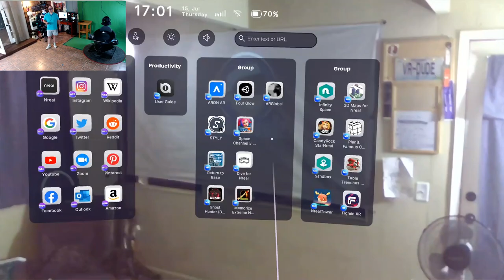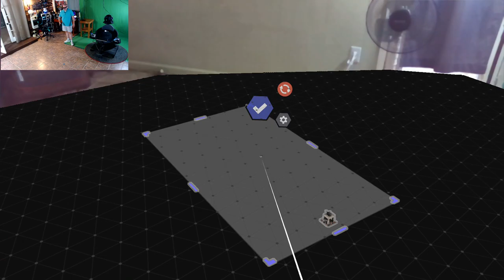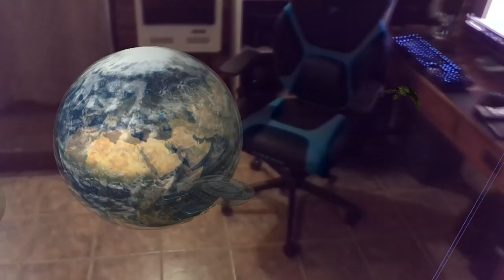Augmented Reality App Testing - Table Trenches And Figmin XR In The Nreal Light AR Glasses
Today I am jumping back into my Nreal light Augmented Reality glasses to check out a couple of apps that I have been having a lot of fun playing around with so first I will take a look at a cool RTS / Tower defense game called Table Trenches and then I will be jumping into an awesome AR sandbox called Figmin XR. Both of these apps have really opened my eyes to the possibilities that AR can bring and I want to thank both developers very much for giving me a look at these apps!

It is still the early days for Augmented Reality but we are finally starting to see some fully realized apps showing up and for me this is an exciting time as I love to watch these emerging technologies taking shape... This is kind of reminding me of the early days of VR and as I mention in the video I feel we are at the "DK2" stage presently with cool little experimental apps and tech demos  showing up each month. So developers keep em coming because I feel that when this tech matures a bit more, glasses based augmented reality is gonna be AMAZING! 8-)

If you have a pair of Nreal Light AR glasses you can grab both of these apps from the links provided below.

 * Sorry for some of the excessive head movements The glasses seem to exaggerate even small movements during recording... I will try to stay more still next time! 8-(

0:00 Intro
1:36 Nebula 2.0
2:05 Table Trenches
8:00 Figmin XR
14:24 Final thoughts

Hardware used on this channel:

PC  Specs:
I9 10900k
RTX 2070 Super
32GB 3000mhz Ripjaws
MSI A-Pro

Headsets:
Oculus Rift
Oculus Rift S
Oculus Quest
Oculus Quest 2
HTC Vive
Samsung Odyssey+
HP Reverb
HP Reverb G2
Pimax 5K+
Pimax 5K Super
Pimax 8KX